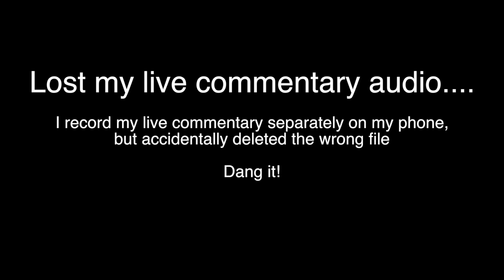[VØX DUO] Back at it again with Jerry, Burning Fire.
Includes:
Inquisitor Fail :(
Dat Scourge Moment :)
Close Match :)

Game 1 @ Valley (gosh I love this map)
Game 2 @ Dreadnaught (meh..)

I didn't play much today, but these two games were the ones that weren't TDM.

I also record my live commentary separately on my phone... but
me being an idiot deleted the audio file. So, instead of my lovely voice, I inserted some comments in text.

I'm created by my mom and dad.
I also had sushi for dinner.
trying to sound really important right now.